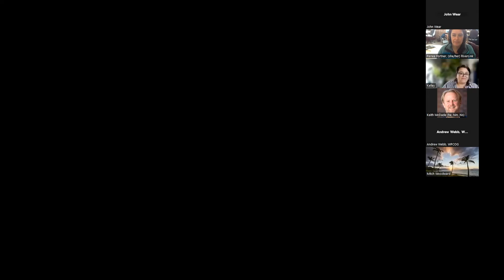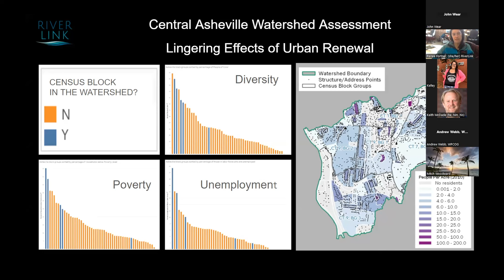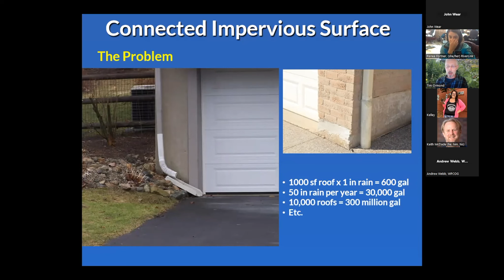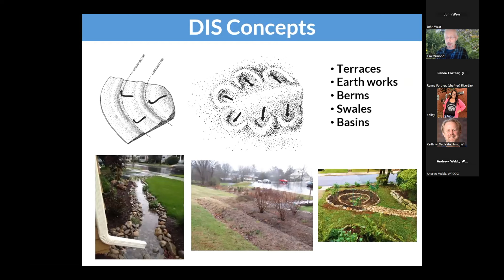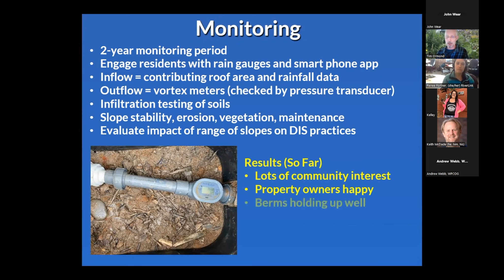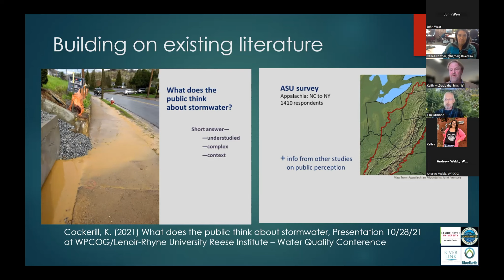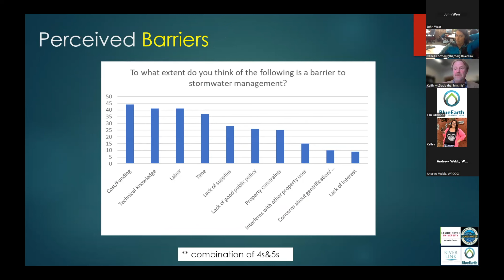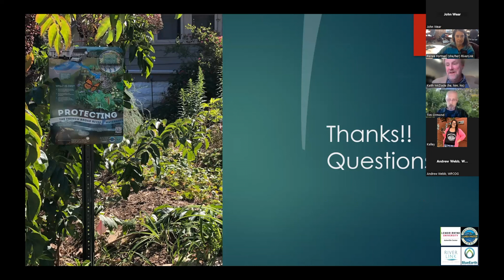Tim Ormond, Renee Fortner, & Dr. Keith McDade - Water Quality Conference 2023 Presentation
A Steep Learning Curve: Innovative Stormwater Management on Steep Slopes in Asheville, NC – Understanding what works and what the community thinks